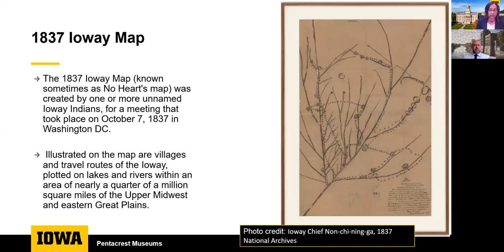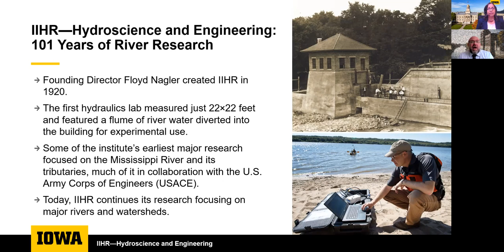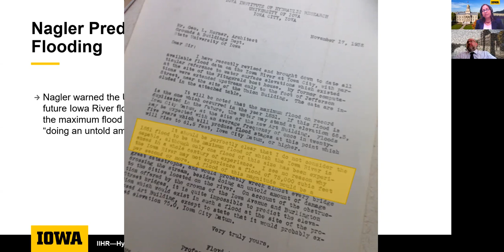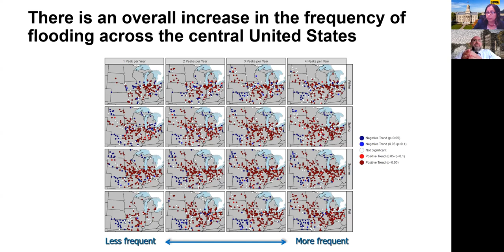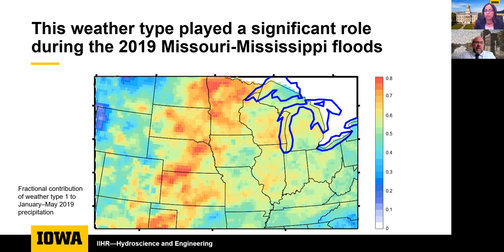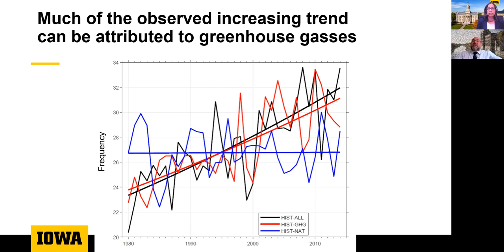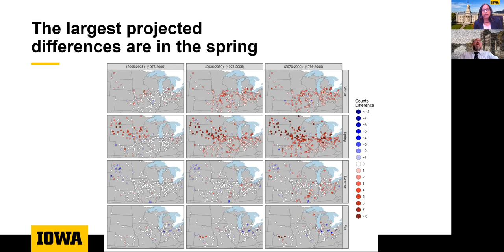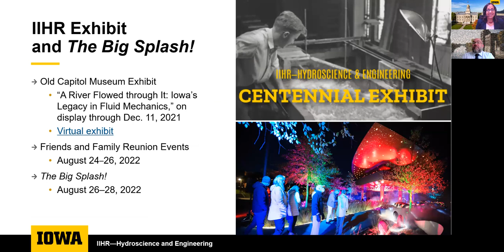Exhibition Spotlight: A Century of IIHR Research on the Mississippi River (part II)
The UI Pentacrest Museums welcome the University of Iowa's IIHR—Hydroscience and Engineering for a two-part virtual program focusing on IIHR’s history of research and engineering on the Mississippi River and an overview of current watershed initiatives that the 101-year-old institute is leading today. These educational programs are in conjunction with IIHR's centennial exhibition, A River Flowed Through It: Iowa's Legacy in Fluid Mechanics, on display through December 2021 at the Old Capitol Museum of the University of Iowa campus and also available as a virtual exhibit

During part II of the program, Dr. Villarini will discuss the evolution of IIHR’s research expertise in water resources engineering and the impacts of climate change on watershed management. The presentation will include an overview of current watershed initiatives underway, including the $97M Iowa Watershed Approach program aimed at reducing flood risk, improving water quality, and building more resilient communities. IIHR’s leadership has improved the health and sustainability of watersheds throughout the state, but the impacts have far-reaching effects all the way to the Mississippi River and beyond.